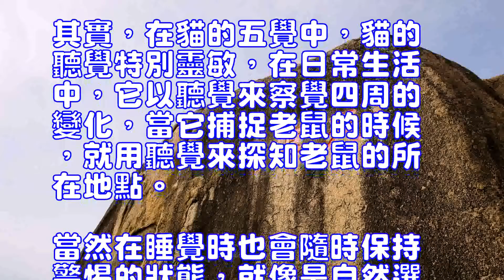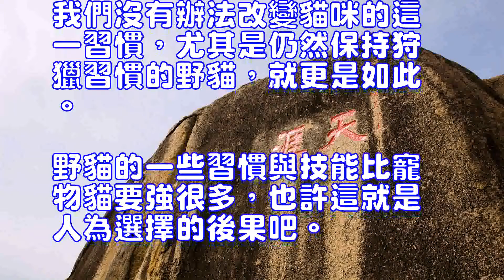貓睡覺時為什麼把耳朵擠在前肢下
貓咪
貓咪每天會花大把的時間用來睡覺，你觀察過貓咪睡覺時的姿勢嗎？這其實也表現了貓咪的個性和習慣，因為貓咪喜歡在睡覺時吧耳朵擠在前肢下。
其實，在貓的五覺中，貓的聽覺特別靈敏，在日常生活中，它以聽覺來察覺四周的變化，當它捕捉老鼠的時候，就用聽覺來探知老鼠的所在地點。當然在睡覺時也會隨時保持警惕的狀態，就像是自然選擇的保護色一樣，變色龍會隨時變化身體顏色保護自己，貓咪沒有這樣的能力所以就要提高自己其他的技能，聽覺就是其中一個最寶貴的技能。
對貓來說，它的聽覺器官—耳朵，是最寶貴了。所以它在睡覺的時候，把耳朵擠在前肢下面，這樣一方面把耳朵保護好，另一方面把耳朵伏在地面，一旦聽到有什麼聲音，就可以立刻采取行動。在日常生活中，狗和貓長期保持這樣的睡覺姿勢，就成為很自然的習慣了。
我們沒有辦法改變貓咪的這一習慣，尤其是仍然保持狩獵習慣的野貓，就更是如此。野貓的一些習慣與技能比寵物貓要強很多，也許這就是人為選擇的後果吧。